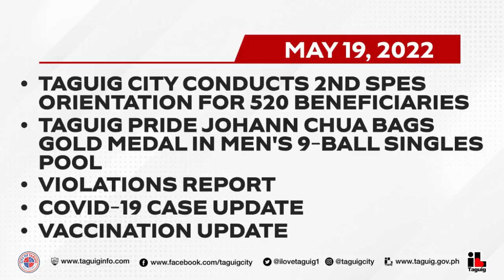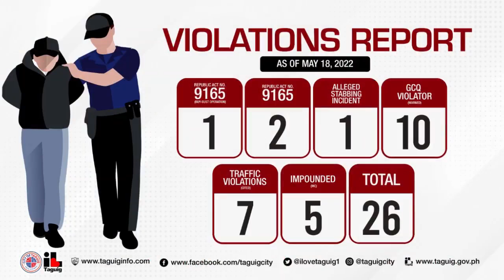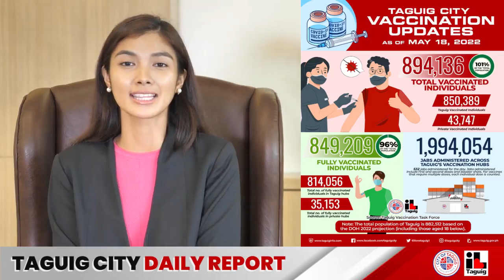TAGUIG CITY COVID-19 BULLETIN - MAY 19, 2022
WATCH: Ngayong araw pakinggan ang mga sumusunod na anunsyo o updates ng Lungsod ng Taguig mula kay Ma. Katrina Llegado:
• Taguig City Conducts 2nd SPES Orientation for 520 Beneficiaries
• Taguig Pride Johann Chua Bags Gold Medal in Men's 9-ball Singles Pool
• Violations Report
• COVID-19 Case Update
• Vaccination Update